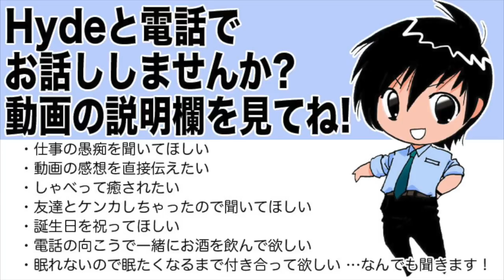【もっと激辛! もっとMAX !】激辛ペヤング〜激辛カレー&ラーメン LEE in LEEのあとに〜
小学校の校長先生の言葉で、今でも忘れられない言葉があります。
【ハイドのホームページ】

【ハムハム・ハイド】
★ハムスターが主役の動画チャンネルです。

★ 好評です ! ハイドと電話でお話をしたい人は誰でもどうぞ。「動画の感想を直接伝えたい」「眠たくなるまで一緒にしゃべって」「声が聞きたい」など、色々自由にご利用頂いています。

★ 好評です ! 誰にも言えない心のお悩みをハイドに話してみませんか? 職場でのツラいことや、人間関係のや家族の悩み、恋愛相談、進学のお悩みなど、なんでもお聞き致します。

★好評です ! 誰にも言えない心のお悩みをハイドに話してみませんか? 職場でのツラいことや、人間関係のや家族の悩み、恋愛相談、進学のお悩みなど、なんでもお聞き致します。メールは24時間以内に返信致します。2週間の間、何度でもメールでやりとりできるお得パックも好評です。

★あなたやご家族やお友達の顔をHyde が漫画風にお描き致します。

★Hydeの欲しい物リストです。そちらの本名や住所がわからない状態で、ハイドに品物を送って頂けます。送って頂いた商品はHyde Channelで紹介させて頂くかもしれません。動画にしてほしくない場合、メッセージ欄にそう書いて頂ければ致しません。

★動画では語れない、日常で感じた事を書いています。

★精神疾患をわかりやすく。ハイドが作る「二重人格・多重人格(解離性同一性障害)」を中心とした、精神疾患の専門チャンネルです。